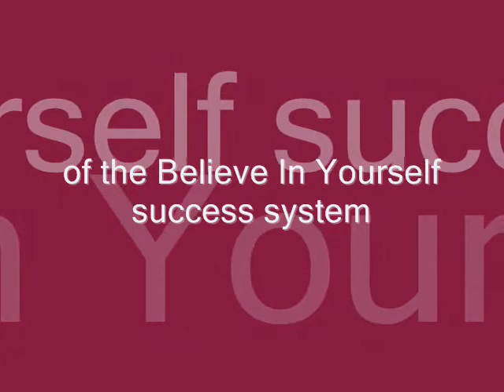Self Improvement TIp: Live Your Dreams My Inspirational Story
life coach Sunny James
live your dreams my inspirational story
I'm Sunny James, I'm a motivational speaker & life coach helping others to fulfill their dreams
There are millions of folks out there that are not happy with their life, but yet they lack the inspiration to do anything different with there lives.  So I would like to inspire you by giving  you a  free copy of the 1st step to my Believe In Yourself   Success System the 9 steps to success in your life, living the live of your dreams.  You deserve to have the life you've always wanted and desired. The types of relationships, friend ships, family, home , vacations, cars  start today to make a positve change in your life. You deserve it.

inspiration, inspirational, inspirational stories, inspirational quotes & sayings,  tony robbin  anthony robbins motivational speaker life coach motivational quotes motivational speech speeches  law of attraction
Law of Attraction self improvement   Personal  Development  Ziglar  Goals  Mission  Statement  Nightingale  Conant  tony robbins  life coach
sunny james